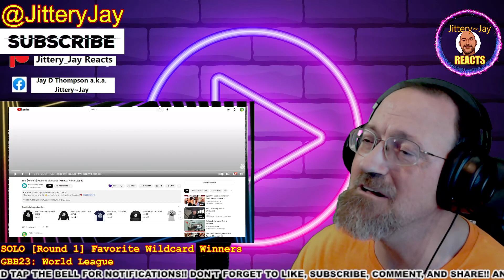SOLO {Round 1} Favourite Wildcards - GBB23: World League - REACTION {Jittery~Jay}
My first reaction to : SOLO [Round 1] Favourite Wildcards - GBB23: World League...

From
Swissbeatbox

They were chosen by Y-O-U 🫵 and we have to admit we loved them too!! 😍

GBB23 FAVORITE SOLO WILDCARDS (ROUND 1)

-Ranks were made via fan votes on IG stories and YT community tab.